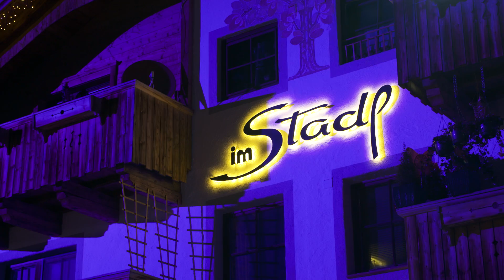Eröffnung Restaurant Stadl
Gestaltet wurde das Restaurant „Stadl" in Nußdorf-Debant von Künstler Jos Pirkner, sein Sohn Gidi führt es gemeinsam mit Chefkoch  Robert Sprenger. Zur Eröffnung am 7. Dezember kamen „Hallelula Paul", DJ Ötzi und hunderte Gäste.